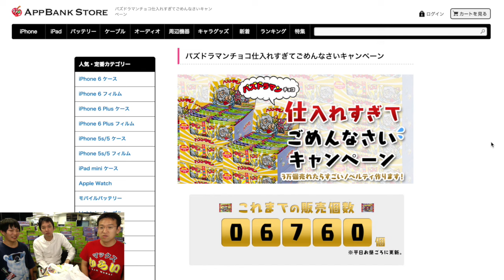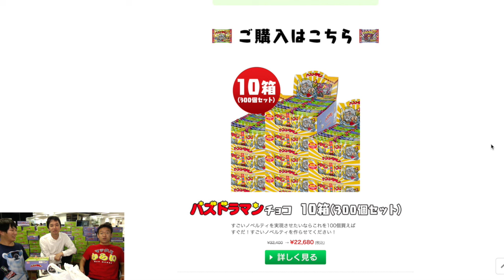仕入れすぎて3万個余ったパズドラマンチョコ食べます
★パズドラマンチョコ購入はこちらから

iPhoneの方...
Androidの方...

関連リンク
▼AppBank
▼パズドラ攻略アプリ
iPhoneの方...
Androidの方...
▼パズドラ屋アプリ
iPhoneの方...
Androidの方...
▼モンスト攻略アプリ
iPhoneの方...
Androidの方...